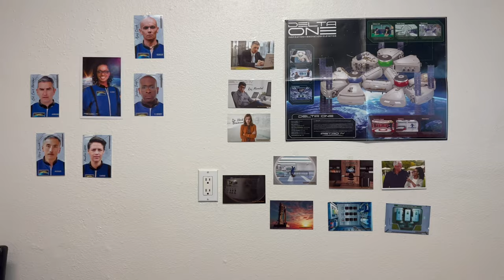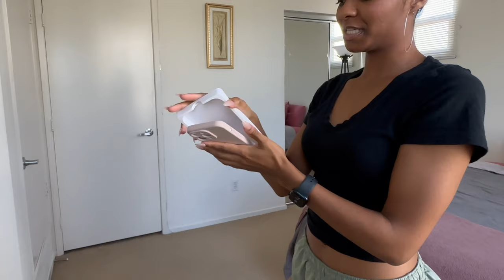go to work with me, clothing haul + more | weekly vlog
hi my brejébaaabes! the weekly vlogs are bizzybaaaack & filled with fun & ... work lol. i hope you enjoy. see you soon 💋

featured music:
Be With You | Jackie Legere